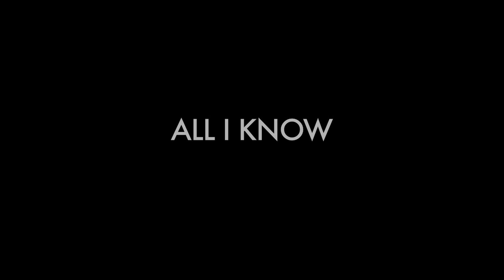S3 (Miles Bonny & Brenk Sinatra) - All I Know (Stecken Rehearsal)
Shot by Robert Winter at Stecken, Cologne

Amazon (GER)
Amazon (UK)
Amazon (US)